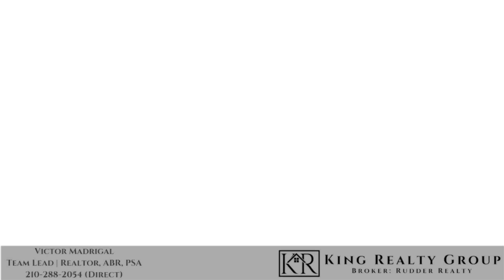302 Sublett Dr San Antonio, TX - For Rent - King Realty Group | Victor Madrigal, Realtor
🏡 WELCOME HOME!

🛌 4 beds
🛁 2 baths
🏡 1,350 sqft
🏠 1 story

Recently redeveloped inside and out! This spacious, open floorplan, 4 bedroom 2 bath home with a covered patio, long driveway, and on a large corner lot is available NOW. Use 4th bedroom as a study/office if needed. Home boasts in demand features such as granite, tiled backsplash, stainless steel appliances, breakfast bar, pendant lighting, updated fixtures, laminate/ceramic tile flooring (no carpet), modern neutral interior paint colors.

Don’t delay, call today!

📍 Located in Highland Hills within close proximity to food, shopping, and entertainment. Minutes from downtown San Antonio, Brooks City Base, the Pearl Brewery, Southtown, and easy access to major highways.

🔥MUST SEE🔥